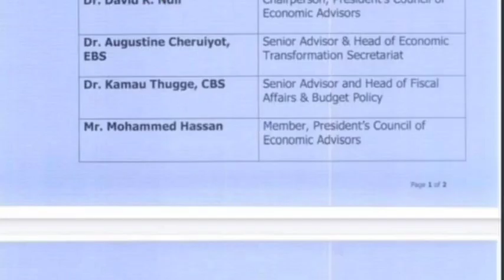Sababta nin Somali ah madaxtoyada Kenya afhayenkeda looga dhigay Adan Bare oo kahadlay wa kumaa nink